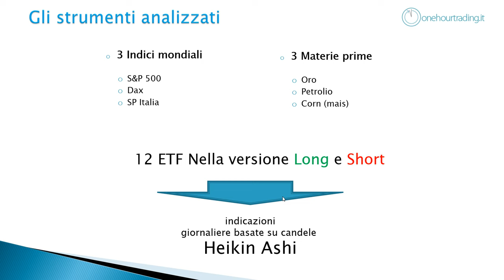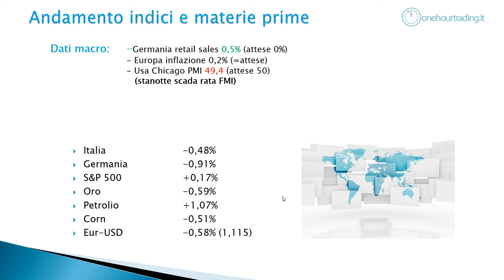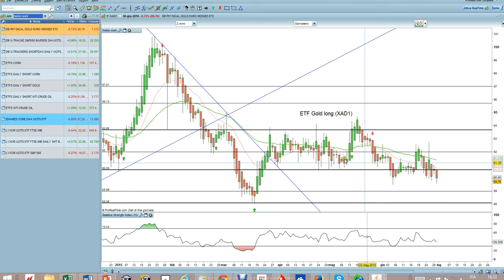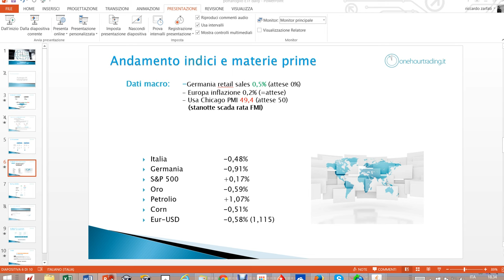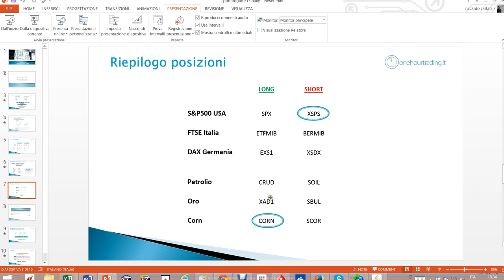Portafoglio ETF mercoledì 1 luglio